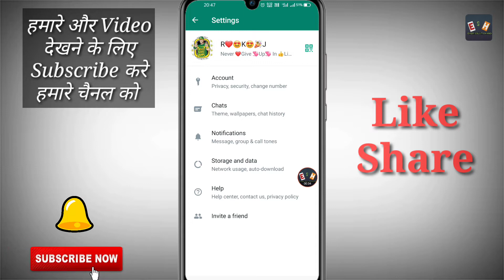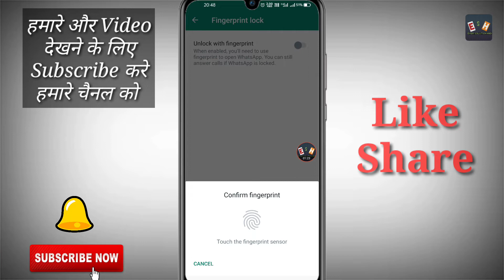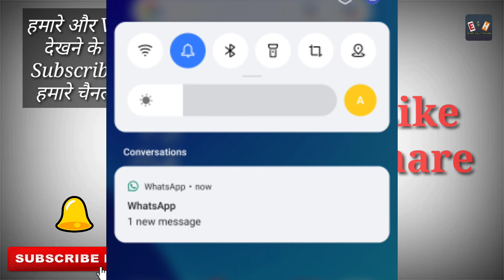Whatsapp par fingerprint lock kaise lagaye ? whatsapp par lock kaise lagaye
whatsapp lock
whatsapp par fingerprint kaise daale

About...
Hello Guys In this video we have told you this.  How to put fingerprint lock on WhatsApp?